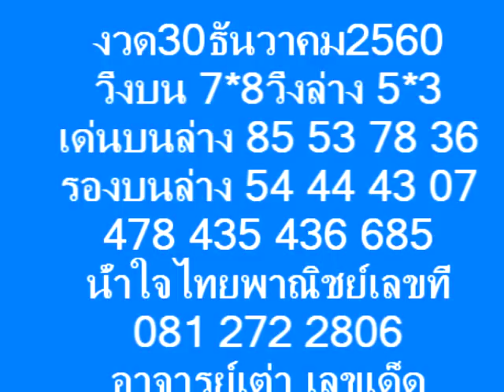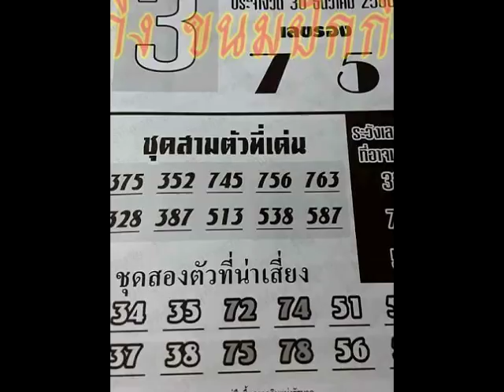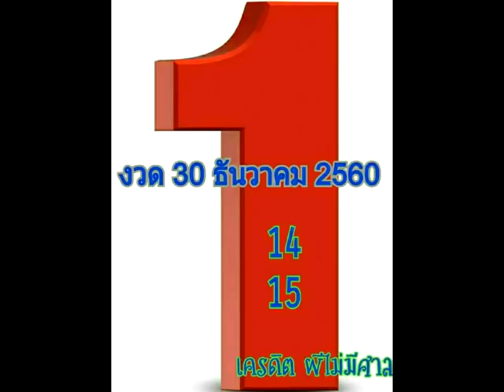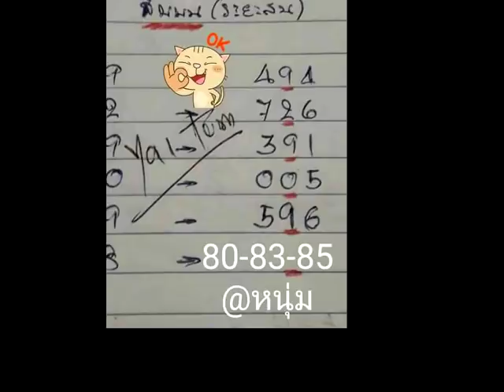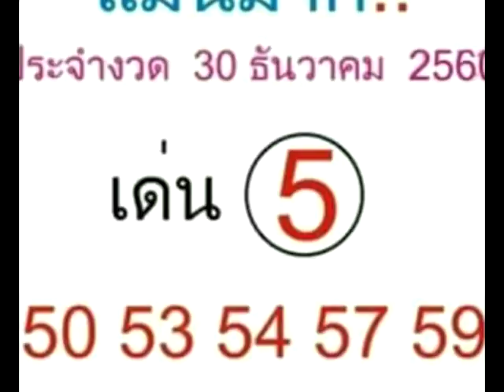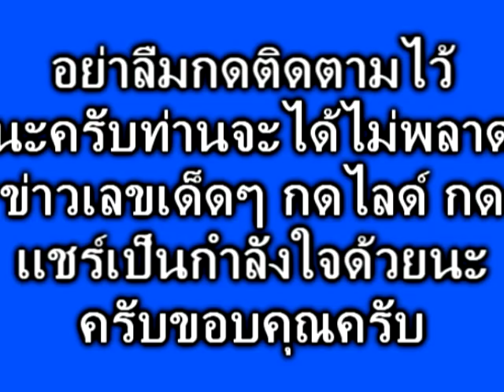งวด 30/12/60 ตากล้อง ให้มาเน้นๆ ผลงานงวดที่แล้วเข้าตรงๆ งวดนี้จัดเต้มพี่น้อง